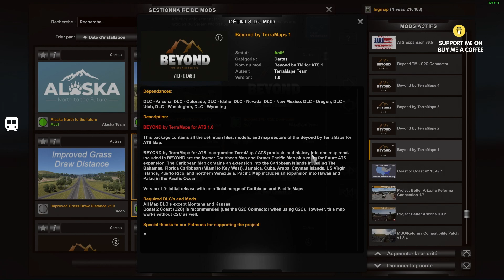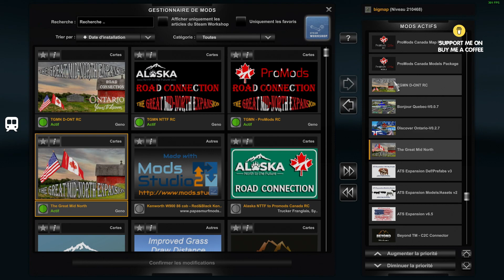ATS 1.49 MAP COMBO- The Great Mid-North Expansion- BEYOND by terramaps- ⬇⬇⬇⬇⬇⬇ LINK / LIENS ⬇⬇⬇⬇⬇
SI BESOIN CHANGER LA COMPATIBILITE DU " MANIFEST SII " EN 1.49
IF NECESSARY CHANGE THE COMPATIBILITY OF "MANIFEST SII" IN 1.49